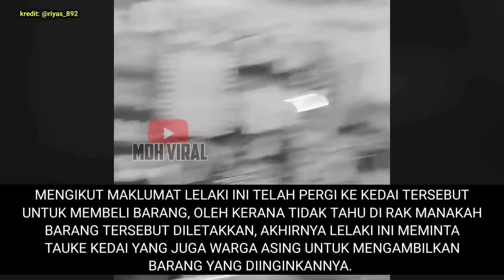DAH SAMSENG SANGAT KE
DAH SAMSENG SANGAT KE memaparkan tindakan sekumpulan lelaki warga asing yang menjalankan perniagaan kedai runcit dilihat cuba menunjukkan sikap besar kepala kepada rakyat Malaysia.